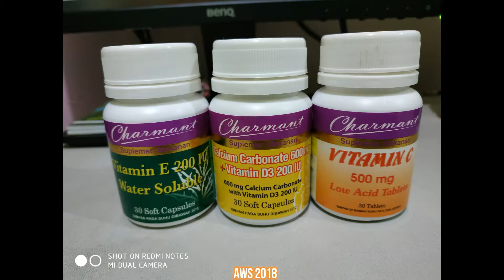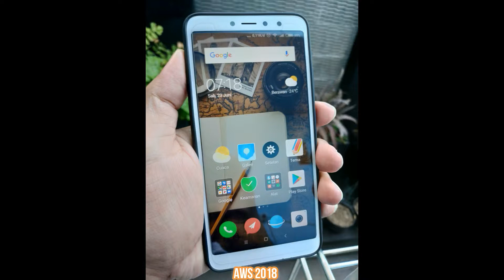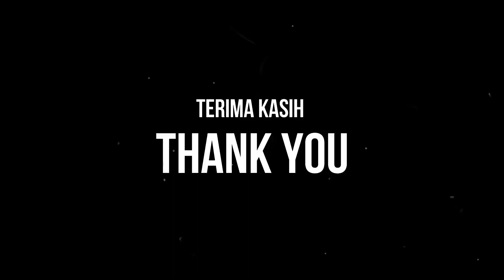HASIL FOTO KAMERA XIAOMI REDMI NOTE 5 AI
Menurut pendapat pribadi, tahun 2018 ini smartphone rentang harga 2,5juta namun mempunyai kualitas jepretan yang mumpuni diberikan pada redmi note 5 ai. Saya sendiri pernah memakai flagship mi5 serta mi5s dan agak terkejut mengetahui kualitas fotonya nyaris disamai oleh redminote 5. Baik kamera depan dan belakangnya sama2 keren.